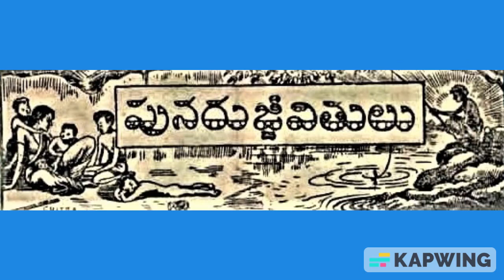Punarjivithulu (1) Chandamama kathalu |చందమామ కథలు | Telugu stories |Audio book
|Punarjivithulu  Chandamama kathalu |చందమామ కథలు | Telugu stories |Audio book